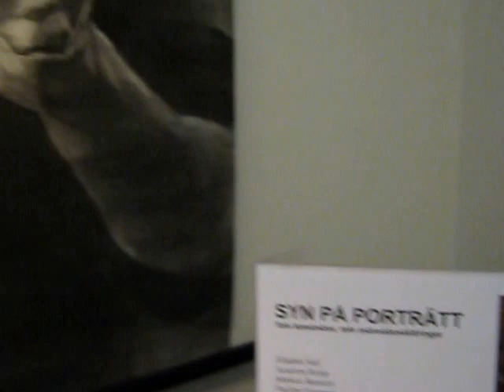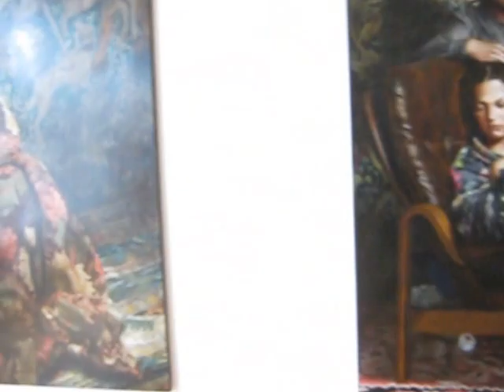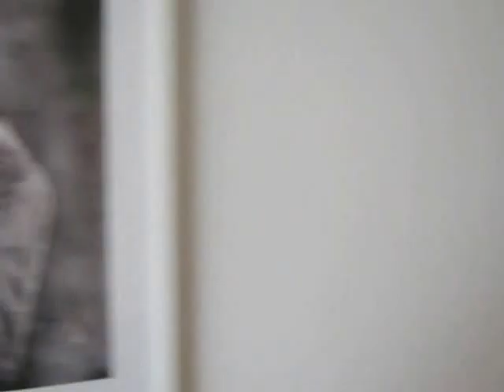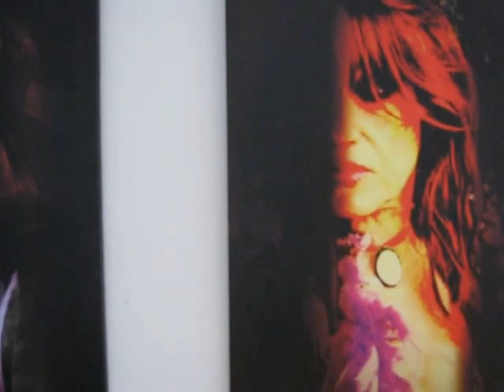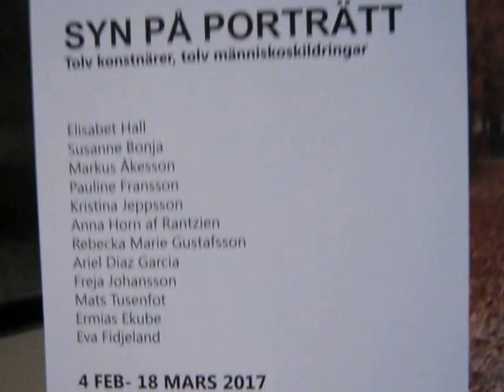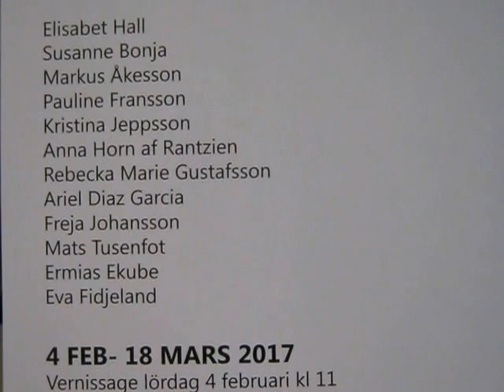Syn på porträtt - Oskarshamns Konsthall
SYN PÅ PORTRTÄTT
Tolv konstnärer, tolv människoskildringar
4 februari – 18 mars  2017

Elisabet Hall
Susanne Bonja
Markus Åkesson
Pauline Fransson
Kristina Jeppsson
Anna Horn af Rantzien
Rebecka Marie Gustafsson
Ariel Diaz Garcia
Freja Johansson
Mats Tusenfot
Ermias Ekube
Eva Fidjeland

OSKARSHAMNS KONSTHALL
Öppettider: mån-fre 10-17, lör 10-14, kvällsöppet onsdagar 17-20